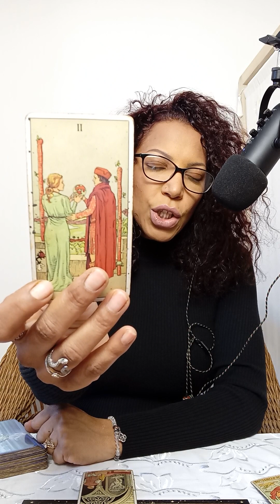🇨🇵 BELIER DEC-JAN 2023 / (POUR LES BELIER, ASCENDANT BELIER ET LUNE EN BELIER AUSSI)